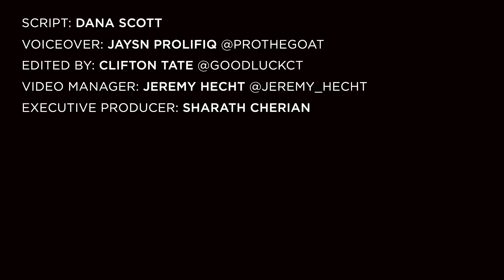J. Cole Goes Back To New York City With BARS In "Punching The Clock" Music Video